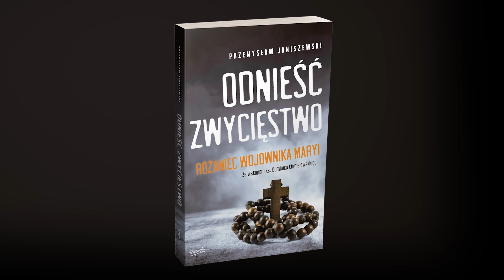Przemysław Janiszewski | Jak modlitwa różańcowa zmienia życie?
Więcej o książce "Odnieść zwycięstwo. Różaniec Wojownika Maryi"